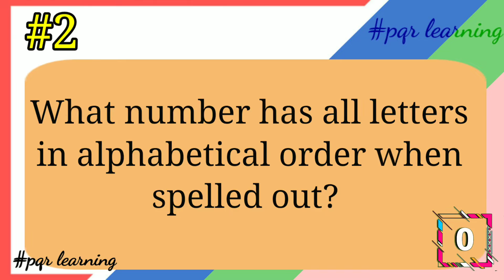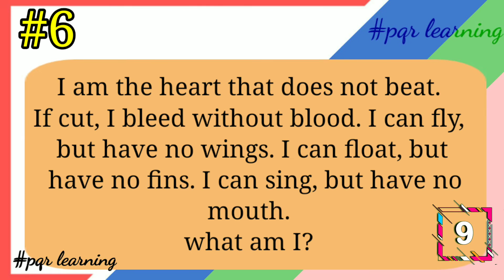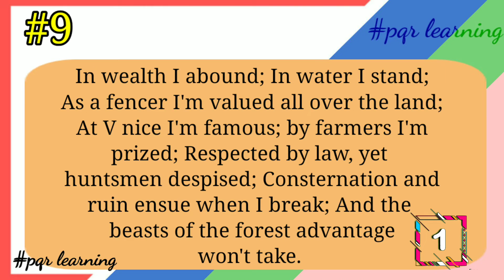A GENIUS CAN GUESS THESE 10 TRICKY QUESTIONS Easy-30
PQR Learning Riddles With Answers To Test Your Brain IQ.